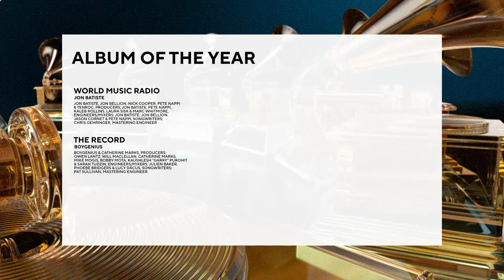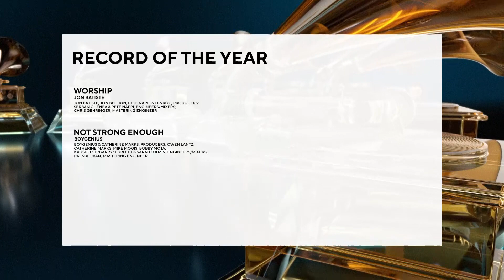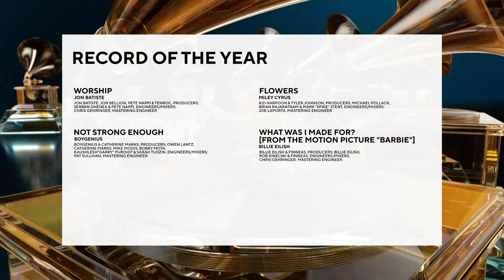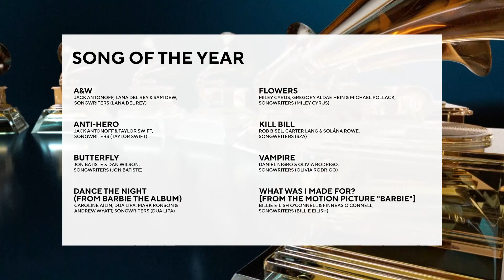2024 GRAMMY Nominations Wrap-Up Show: Watch Live Now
The 2024 GRAMMY nominations are officially out! Keep the GRAMMY magic going and watch our exclusive GRAMMY Nominations Wrap-Up Show, where we're giving music fans a breakdown of all the notable news and top stories from the just-announced 2024 GRAMMY nominations. Delivering all the GRAMMY news you need to know, co-hosts and "Entertainment Tonight" correspondents Cassie DiLaura and Denny Directo give you an inside scoop at the 2024 GRAMMYs. Stream the GRAMMY Nominations Wrap-Up Show live on Live.GRAMMY.com as well as the Recording Academy's YouTube channel, X profile, Twitch channel, TikTok page, Instagram profile, and Facebook page.

Watch the 2024 GRAMMYs nominations livestream event and make sure to use GRAMMYs to join the conversation on social media as it unfolds live on Friday, Nov. 10.

Get a full-access pass to the 2024 GRAMMY nominations at Live.GRAMMY.com, a dynamic, expansive online destination offering a multi-screen livestream experience that users can control.

Who will be nominated at the 2024 GRAMMYs? Tune in on Friday, Nov. 10, to find out!

The 2024 GRAMMYs, officially known as the 66th GRAMMY Awards, will air live on Sunday, Feb. 4, 2024, at 8-11:30 p.m. ET/5-8:30 p.m. PT from Crypto.com Arena in Los Angeles. Music's Biggest Night will air live on the CBS Television Network and stream on Paramount+.

City National Bank is the Official Bank of the GRAMMYs and proud sponsor of the 66th Annual GRAMMY Awards Nominations.